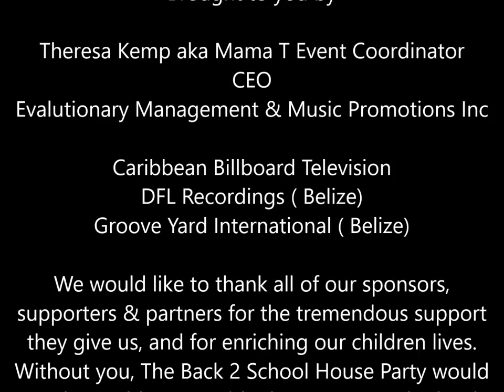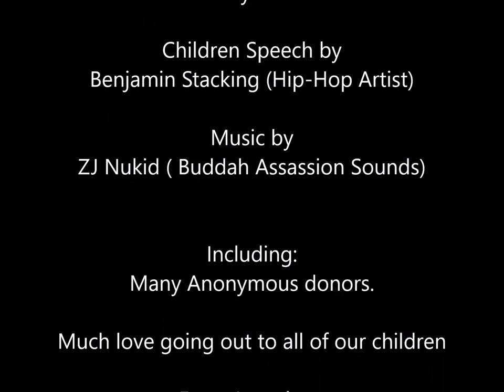Back 2 School House Party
Back 2 School House Party 2016

Theresa Kemp aka Mama T Event Coordinator
CEO
Evalutionary Management & Music Promotions Inc

Caribbean Billboard Television
DFL Recordings ( Belize)
Groove Yard International ( Belize)

supporters & partners for the tremendous support
they give us, and for enriching our children lives.
Without you, The Back 2 School House Party would
not been able to provide the support and school
supplies  to help so many children and families

Thank you going out to

Managed by Q Team & All of Q's Office's for the
School Supplies / School Supplies Drive
Offices
New York NY,
San Francisco,CA
Los Angeles,CA
Chicago,IL

Toys Donated by
Reggae Artist Floydy Wonder

Many Thanks going out to CLOWNS.COM
Clown Entertainment (Clowns.com)
Provided by WiredScore

Children Speech by
Benjamin Stacking (Hip-Hop Artist)

ZJ Nukid ( Buddah Assassion Sounds)

Including:
Many Anonymous donors.

Much love going out to all of our children

Event Location :
Parkchester